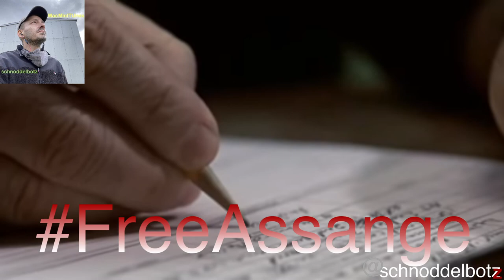Drucksache 1 Hörbuch Chapter X & XI / XXIII (10+11/23) DnB ChuckNorris FreeAssange PORN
Loss of Speech during DrumNBass recording! Thus the pause within. Some Chuck Norris quotes went amiss. Maybe I will have to re-record

These are Chapters TEN and ELEVEN of Claudia Latour's & Martin Sonneborn's EPIC EPOS Documentary Report on julianassange
... as Audio book in questionable style and quality.
This is just an advertisting to increase reach of this topic in general.

00:00 The beginning.
00:36 Introduction - Preface
01:10 Directors Cut - Anna & John - Wie heisst dieses Buch?
01:50 Chapter X - 10. Yet another Laywer
05:50 Chapter X - Closing thoughts etc.
06:17 Chapter XI - 11. PSYCHO without Hitchcock
14:25 Closing thoughts - booting Chuck Norris failed - INCIDENT
16:00 INCIDENT resolved. Some users may experience loss of Norris Jokes
18:15 Gemütlicher Feierabend mit Schwarzenegger